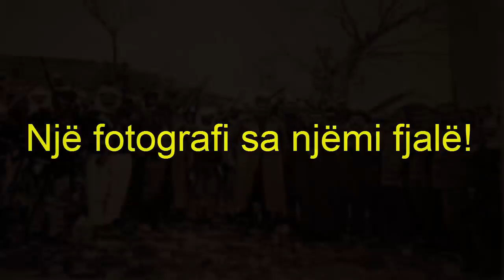Prifti katolik me ushtarak serb 1912-1913